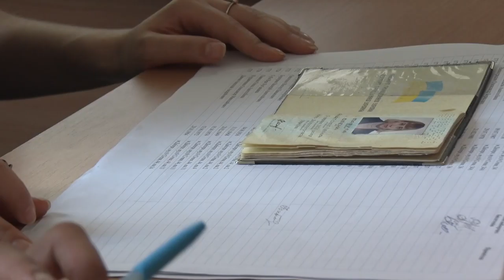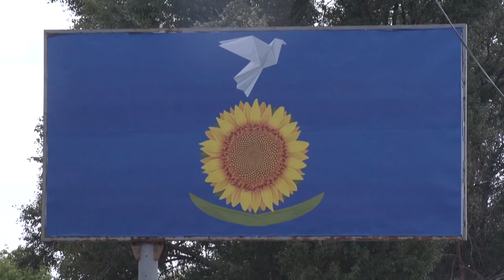Поліція та громадські активісти підбили підсумки виборів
16 кримінальних справ та 8 адміністративних протоколів за 21 липня. День виборів пройшов, а підсумки підбивають й досі. Поліція та громадські активісти прозвітували про свою частину роботи під час парламентських виборів. 11 тисяч правоохоронців у день виборів охороняли порядок на Дніпропетровщині. За словами поліцейських, провокацій було мало. Якщо порівнювати з президентськими виборами, парламентські відзначились більшою кількістю заяв та повідомлень про порушення, але справжня кількість дійсних порушень була значно менша. Це свідчить про те, що люди стали більш свідомі, почали цікавитися виборами та переживати за їх процес.